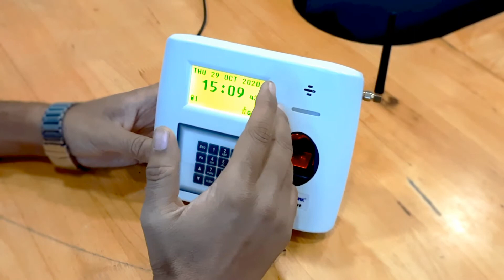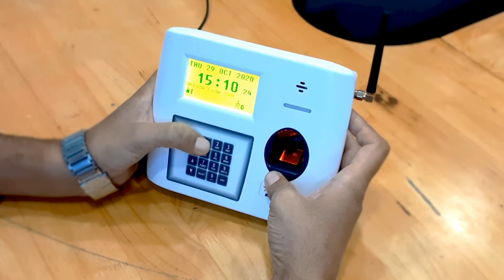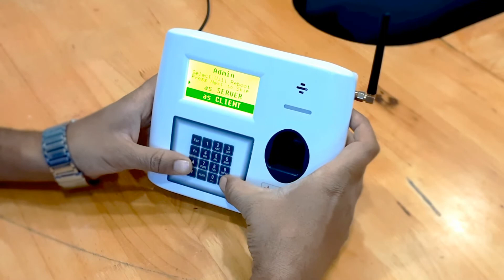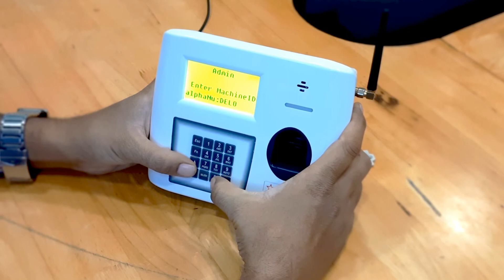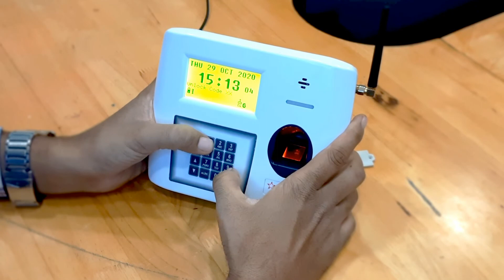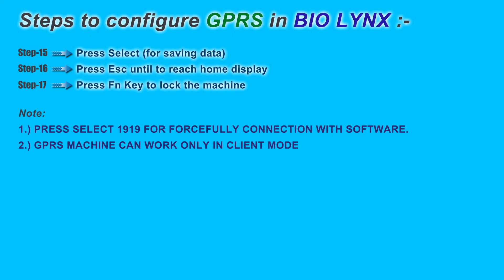How to configure GPRS with Bio Lynx | Demo Video | Bio Lynx Attendance Device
This video will showcase the GPRS(SIM card) feature of the Bio-Lynx and will educate you through some simple steps on how to set up the machine on the SIM card connectivity.